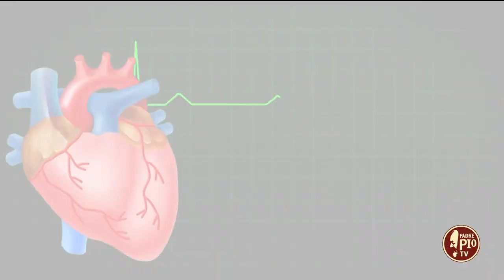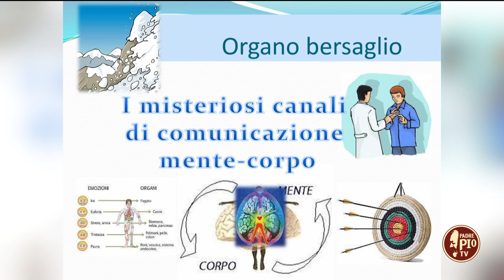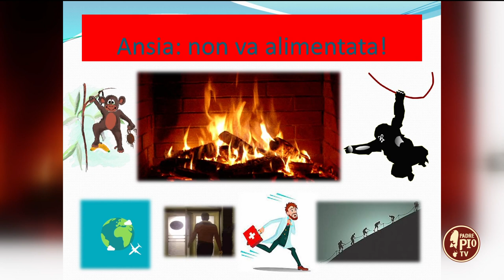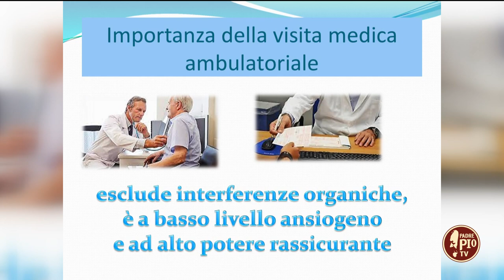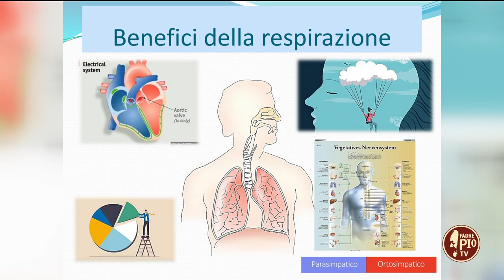Dica 33 e Il medico risponde..disturbi psicosomatici (4 Settembre 2023)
Dica 33. Il medico risponde.

Con il dottor Paolo Cascavilla. Oggi parliamo di disturbi psicosomatici